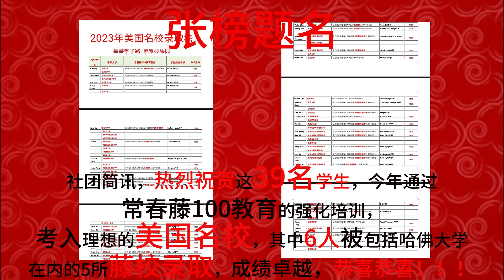大威德天天晨报，Daily David Morning News，Jun. 20th，2023年6月20号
[Rose]2023年6月19号周一[Rose]
常春藤100专业规划督导，助力孩子们步入顶尖名校

🌹社团简讯，热烈祝贺参加常春藤100教育培训的39名学生，今年被美国名校录取，其中6人被包括哈佛大学在内的5所藤校录取，成绩卓越，恭喜恭喜🎉

🌹大威德登山队，本地健走活动，初级，将于本周日，6月25号，在北温松鸡山地区进行，小伙伴们可以到各个登山群报名参加，健康生活走起来💪🏻

[CoolGuy]据悉是本地锡克教的一名领袖在素里市被枪击身亡，大批信徒涌入该市，表达愤怒和悲伤[Speechless]
这名来自印度旁遮普邦的锡克教领袖，居住在温哥华都会区最大的印度移民聚居区，素里市，昨晚在一个锡克教寺庙外的停车场发生枪击[Speechless]
据目击者称，周日晚上8点半左右，两名枪手在停车场上向一辆正在驶出的车辆开枪[Slight]
受害者为这名主张锡克教独立运动的著名领袖，该起事件恐怕会引发本地印度教派的冲突[Slight]
警方接报后赶到位于素里市72大街加120路的枪击现场，发现车内一名死者，到目前为止还没有官方宣布死者的身份和枪手的动机[Slight]
本地锡克教社区在社交媒体上发表声明，表示一位英勇战士的倒下，将有更多人崛起[Worship]

[CoolGuy]一辆搭载5人的小型潜艇在加拿大东部外海失踪，美国海岸警卫队正在该地区施救[Worship]
这艘小潜艇搭乘5名乘客，从加拿大东岸的圣约翰市出发，在3800米的深海下观看1912年失事的泰坦尼克号残骸[Slight]
据潜水公司网站介绍，参加探险的游客，每人要付25万美元，总共七晚的航行，失事地点位于美国海岸警卫队波士顿舰队的管辖范围[Worship]

[CoolGuy]据央视网报道，6月19日，陆某、陈某、邓某等6名电信诈骗犯罪嫌疑人在仰光国际机场由缅甸警方移交给中国警方工作组，于当日被押解回国。上述6人在中缅泰三方联合打击缅泰边境涉电诈犯罪行动中被抓获。

[太阳]常春藤100专业规划督导，助力孩子们步入顶尖名校[ThumbsUp]